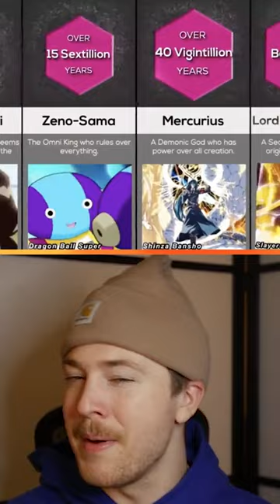Oldest Characters In Anime | Amagi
CREDITS

PRODUCER: @AmagiPublishing
NARRATOR:@K33gan
EDITOR: @Imubi5